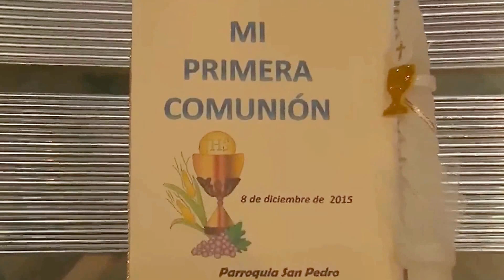ComunionNiños vivieron su primera comunión en la Parroquia San Pedro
Decenas de niños pasaron por la iglesia San Pedro este martes 8 de diciembre, en el marco de un evento religioso que congregó un número importante de feligreses. Una procesión marchó por calles céntricas hasta la parroquia, donde las campanas anunciaron la realización de la primera comunión.